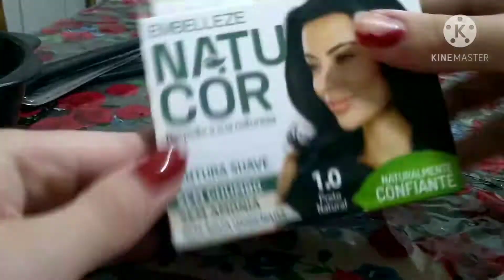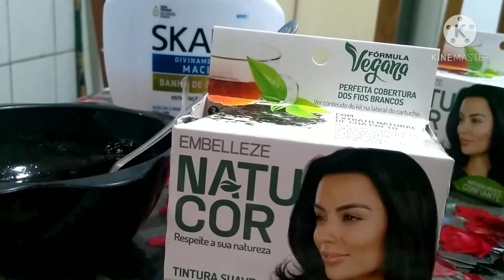PINTEI O CABELO DA MIMHA MÃE E OLHA OQUE DEU +RESULTADO FINAL😰😱😍